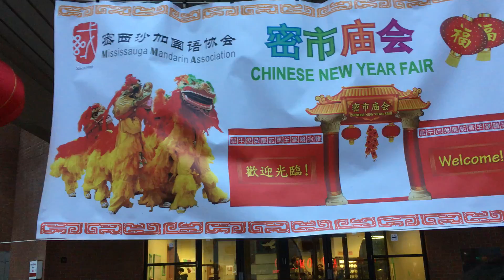Street Glimpse in My Eye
Street life video around the world : ordinary people , ordinary life
candid photo: true life
Life is just like this, like it or not!